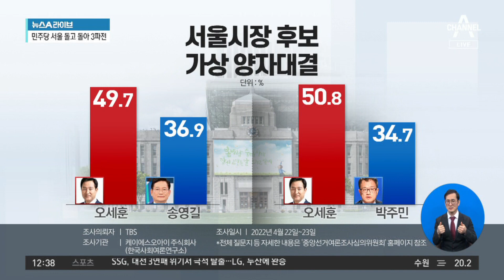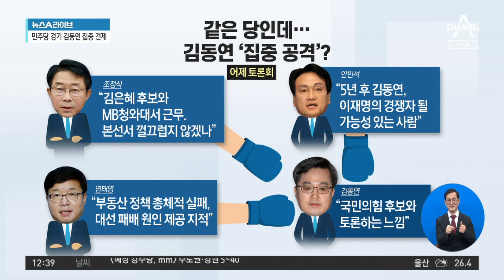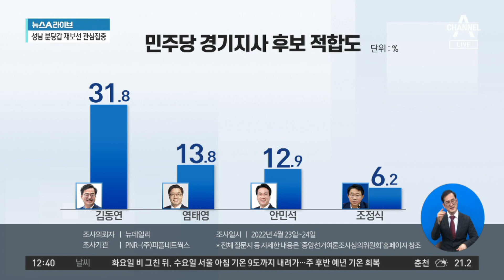돌고 돌아 송영길·박주민…계파갈등만 남긴 민주당 | 뉴스A 라이브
돌고 돌아 송영길·박주민…계파갈등만 남긴 민주당

■ 방송일 : 2022년 4월 25일 (월요일)
■ 진행 : 황순욱 앵커
■ 출연 : 장윤미 변호사, 천하람 국민의힘 당협위원장

[황순욱 앵커]
이제 6.1 지방선거가 38일 남았습니다. 이런 가운데 여야 후보가 속속 확정되면서 구체적인 대진표도 윤곽을 드러내고 있죠. 일찌감치 현 오세훈 서울시장을 단수공천한 국민의힘과 또 이와는 달리 민주당은 서울시장 후보를 두고 잡음이 계속 나왔었죠. 당에서 마지막까지 출마를 요청했던 박영선 전 장관은 이틀 전 SNS를 통해서 어머니의 야윈 몸을 보니 발걸음이 떨어지지 않았다면 출마를 고사했습니다. 결국 민주당 서울시장 경선은 원래 우리가 알고 있던 송영길, 박주민, 여기에 이제 김진애 예비 후보까지 3파전으로 치러지게 되었습니다. 원래도 6명 공천 신청자 가운데 이 세 사람의 경선 가능성이 가장 높다고 많이들 어쩌면 대부분이 그렇게 예측을 하고 있었던 결과예요. 근데 결국 이렇게 되자고 돌고 돌아서 다시 원점으로 돌아와서 3명이 나왔어요. 아니 송영길 전 대표 입장에서는 얼마나 마음이 조금, 이렇게 말하면 조금 그런가요. 서럽겠습니까. 네.

〈평일〉
08시 50분 김진의 돌직구 쇼
12시 00분 뉴스A 라이브
17시 20분 뉴스TOP10
19시 00분 뉴스A

〈주말〉
12시 10분 토요랭킹쇼·뉴스A 라이브
19시 00분 뉴스A

〈평일〉
08시 00분 라디오쇼 정치시그널 (유튜브 라이브)
08시 50분 김진의 돌직구 쇼
10시 20분 김진의 더라방 (유튜브 라이브)
12시 00분 뉴스A 라이브
15시 50분 강력한 4팀
17시 20분 뉴스TOP10
19시 00분 뉴스A

〈주말〉
12시 00분 토요랭킹쇼·뉴스A 라이브
17시 40분 뉴스TOP10
19시 00분 뉴스A